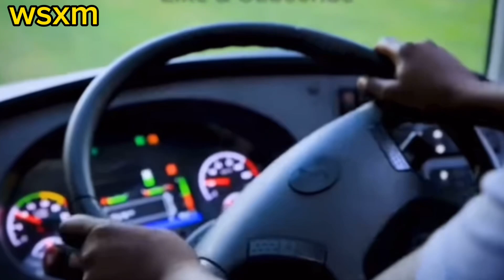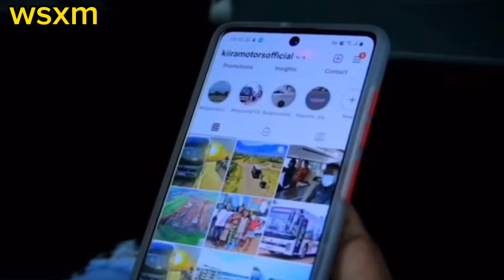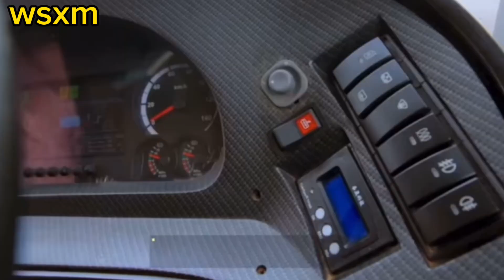Uganda engineers design and Manufacture the kiira electric car and Kayoola EVS electric bus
Uganda manufacturing their own vehicles is the next step in the African continent rise industrialize the economy